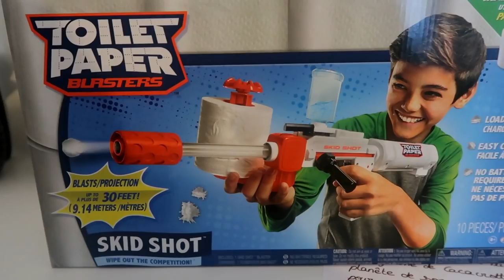PQ CHALLENGE avec le TP BLASTER NERF - J'EXTERMINE LE ROYAUME DE CACACROTTE || Lunah Lucornah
♡ BIENVENUE ♡

Hello la teamdonuts on espère que vous allez bien aujourd'hui on ce retrouve pour relevé le défi que nous a lancer codi story , on espère que sa vous plairas.

Lùnah
♡ I N S T A G R A M : studiolucornah_off
♡ F A C E B O O K : Lucornah
♡ T I K  T O K : Studio_Lucornah

Notre Matériel

⇢ Caméra : CANON G7X
⇢ Appareil Photo : Reflex Canon 1300D
⇢ Montage Vidéo : FILMORA
⇢ PC Gamer : Lenovo Legion Y520
⇢ Miniature : PHOTOSHOP